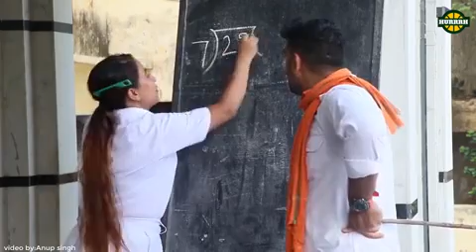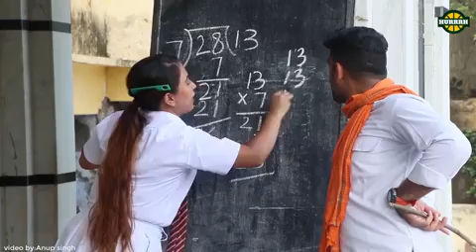23 November 2019